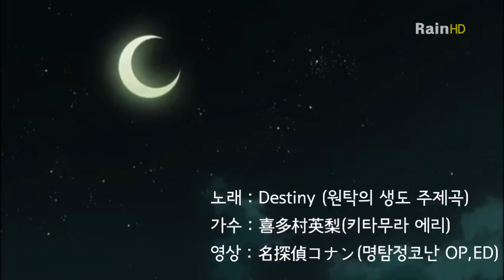[Conan] Destiny (Detective Conan)